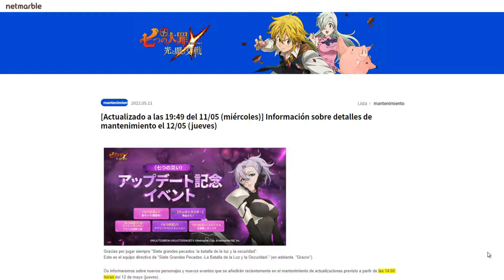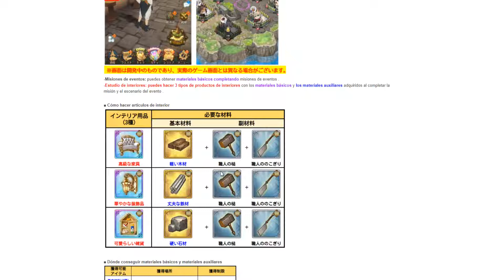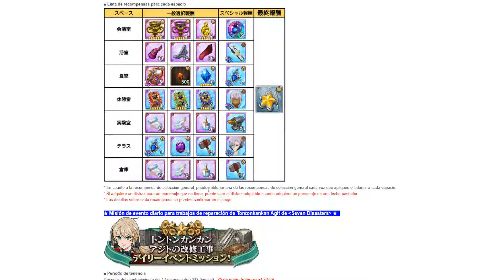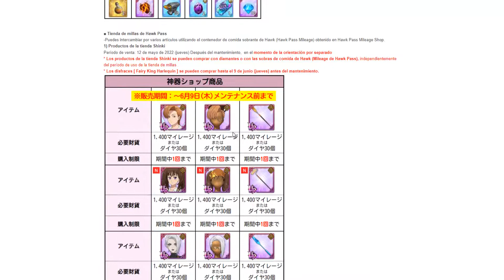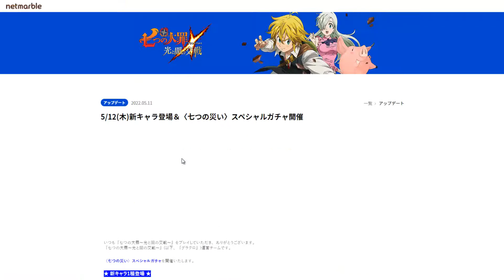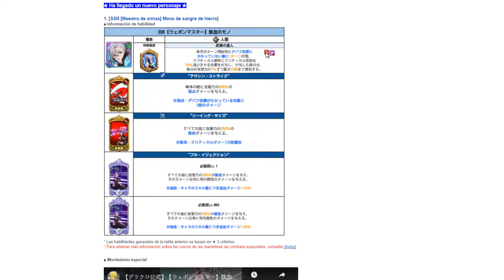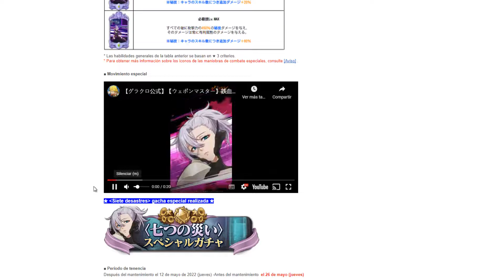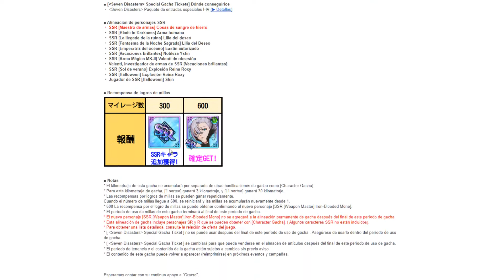LLEGA LA 2B DE GRAND CROSS I LLEGA MONO AWAKEN I MANTENIMIENTO JP I SEVEN DEADLY SINS GRAND CROSS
Se me olvido mencionar que saldran reliquias de Sigurd para PVP y para Brunilda para PVE